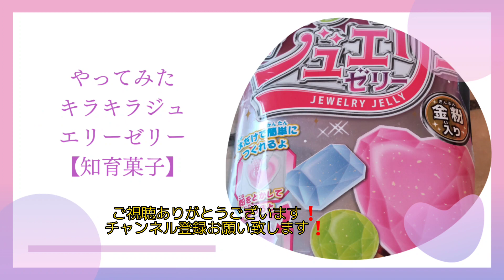【知育菓子】キラキラジュエリーゼリー